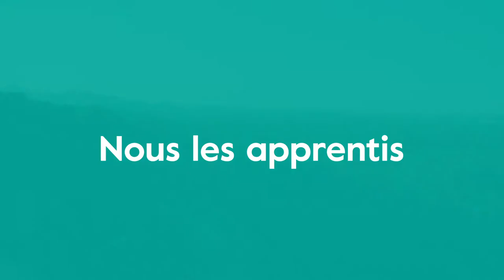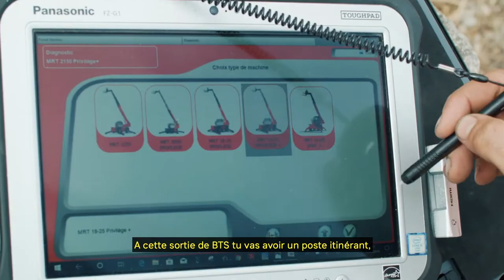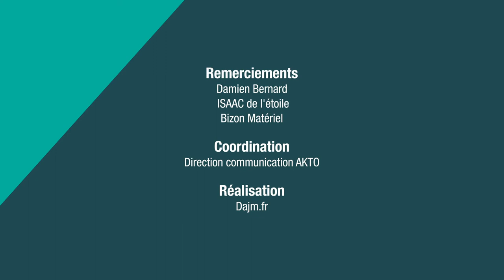Damien - apprenti mécanicien | Nous les apprentis